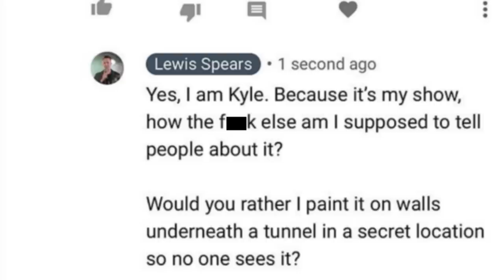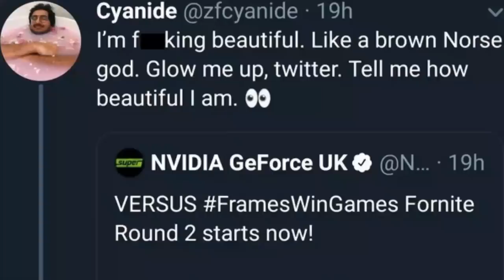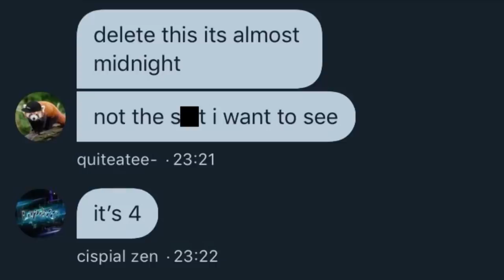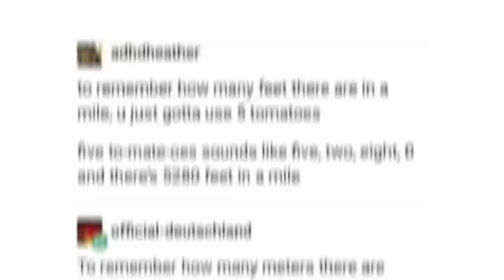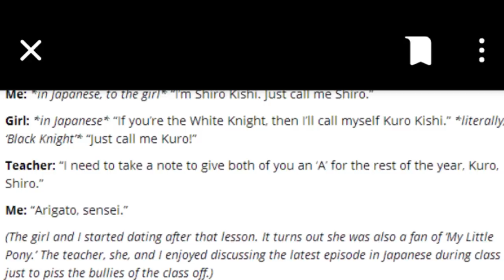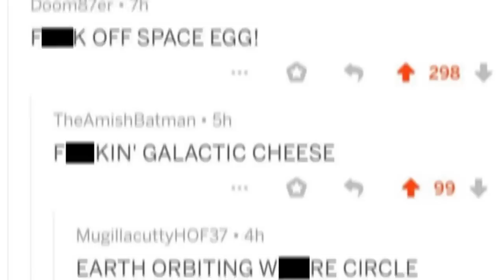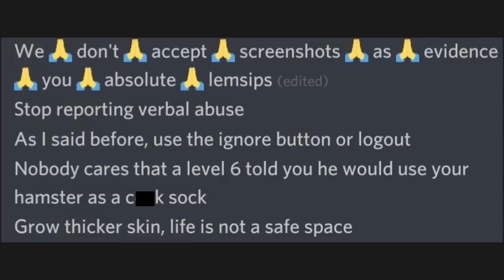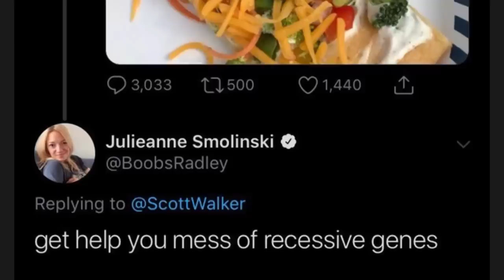r/Rareinsults | bruh... calm down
Top posts from r/Rareinsults on Reddit.